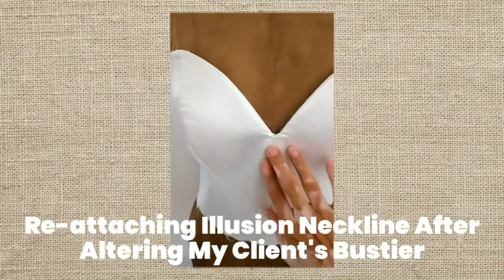🧵 Re-attaching Illusion Neckline After Altering My Client's Bustier × Sewing Tutorial × Alteration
timestamps :

0:00 Intro
0:31
1:19
2:25
3:22
4:04
5:06
5:56